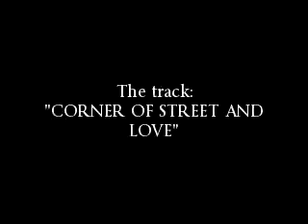Corner Of Street And Love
Music photo video of the title track..'Corner Of Street And Love'...off of the soon to be released album.." 4STREET and LOVE "..Mel Ganstapa Hall..Qui Roll Inc/Ganstapa Records